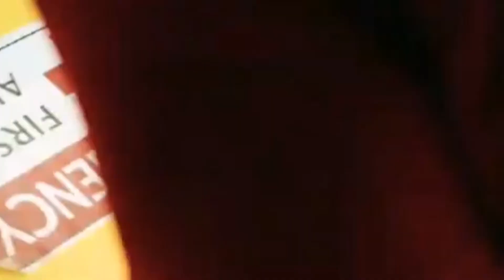Roxette - The look (47 meters down 2) MUSIC VIDEO.